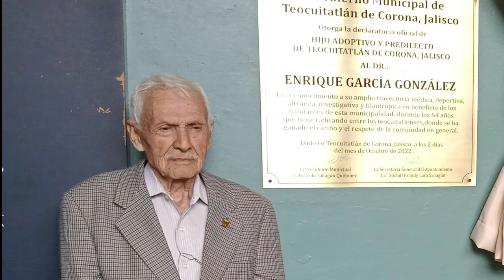Enrique García González recibe homenaje del Ayuntamiento de Teocuitatlán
“Hijo Adoptivo y Predilecto” fue declarado por el H. Ayuntamiento de Teocuitatlán de Corona el Dr. Enrique García González, este domingo 2 de octubre en una afectuosa ceremonia de Sesión de Ayuntamiento realizada en la Casa de la Cultura. Ante la totalidad de los regidores, se dieron cita también funcionarios municipales, población en general y miembros de la Benemérita Sociedad de Geografía y Estadística del Estado de Jalisco.